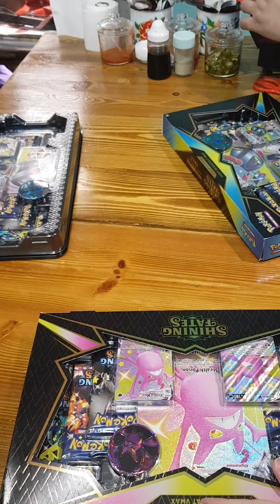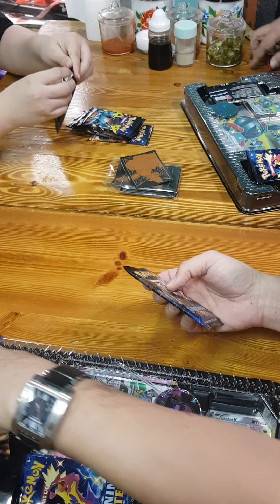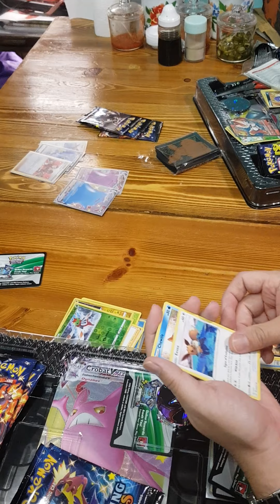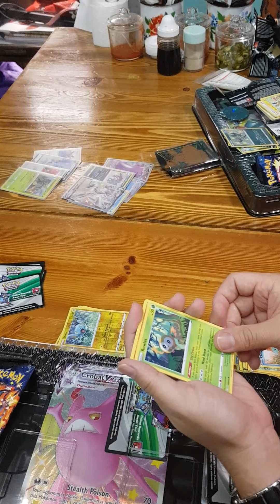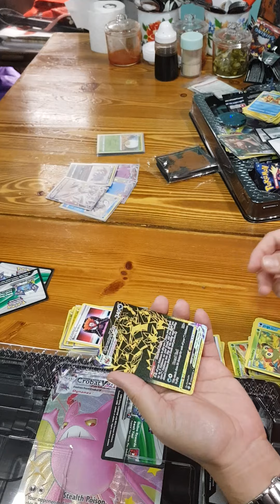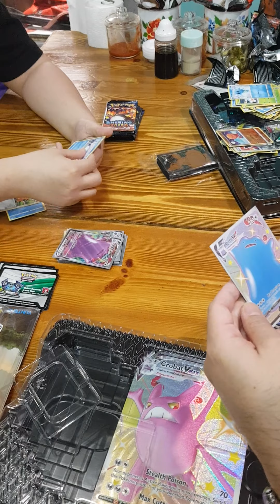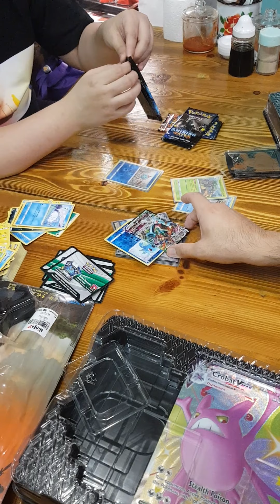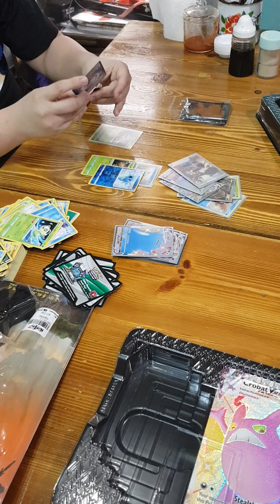Impromptu Premium Shiny Fates Box Break by 3 Uncles in a Kopitiam...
3 uncles met up to blow water and yum cha in a local kopitiam. ended up everyone hands itchy and box break the Premium Shiny Fates Box!😅